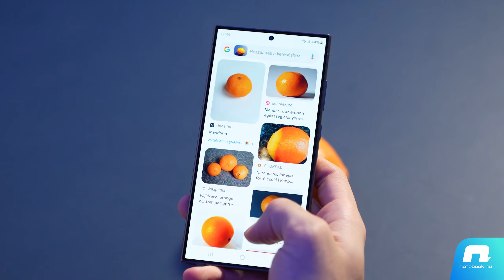SAMSUNG Galaxy S24 széria bemutató | AI mindenek felett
A Samsung idén is kiadta legújabb hardver frissítésekben gazdag legújabb csúcs szériáját, viszont a hardveres változáson túl – a mostanában szinte minden szegmensben visszakacsintó – AI (Artifical Intelligence), magyarosan MI, vagyis mesterséges intelligencia képességeit is bevonták a buliba.

Kíváncsi vagy a részletesebb, írásos tesztünkre is? 🤔

00:00 Bevezetés
00:15 Galaxy AI | Mire képes?
00:48 Samsung Galaxy S24 Ultra
01:49 Teszteljünk élesben

Egy like-ot a Facebook-oldalunknak?👍
Ha kíváncsi vagy hasonló tesztekre, a tech világ újdonságaira, akkor csatlakozz TikTok csatornánkhoz is!
Ha tetszett a videó, ne felejtsd el lájkolni, és feliratkozni a YouTube csatornánkra! 🔔